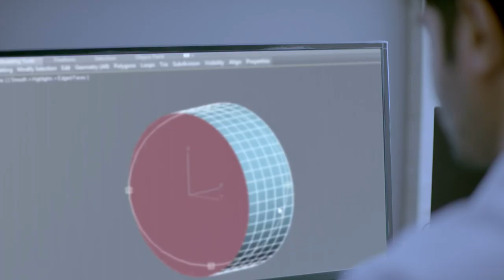BKT Corporate Video